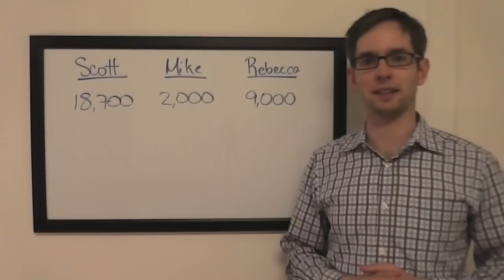The Final Wager – Wednesday, May 6, 2015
2003 Jeopardy! College Champion Keith Williams breaks down the wagering for the match Scott Ylinen vs. Mike Duval vs. Rebecca Golden, which first aired May 6, 2015.